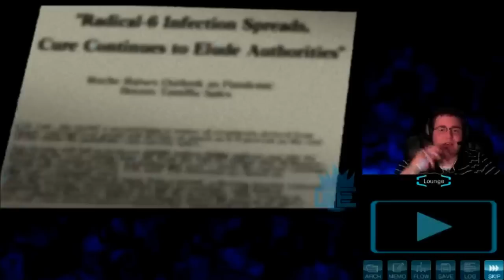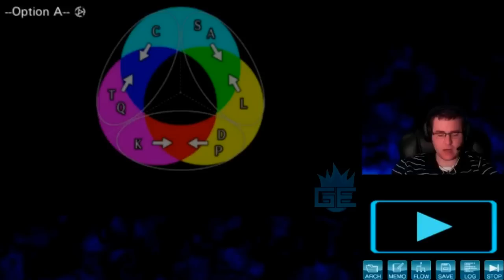Zero Escape: Virtue's Last Reward (Part 41) Skipping it up a Notch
... I got some people telling me to stop skipping through fades so... I kept in the skipping part this time just to show what you all are missing because... it's not much if you follow along where I am at and where I'm going...

Also... Clover is now an idiot too, a two faced psychopathic idiot.